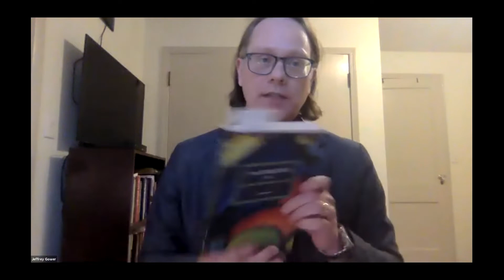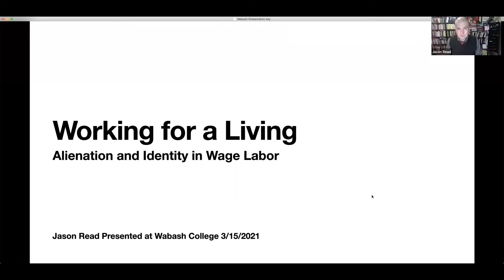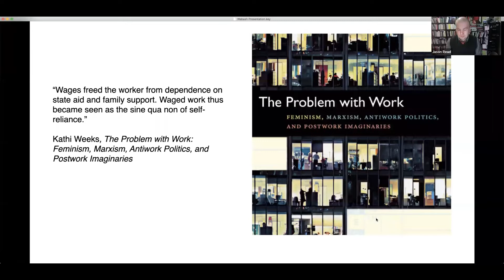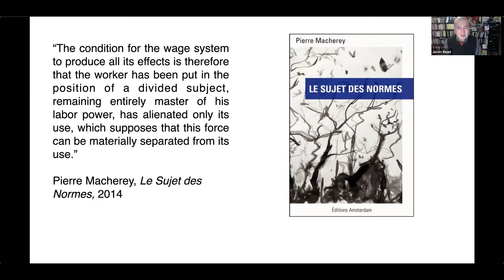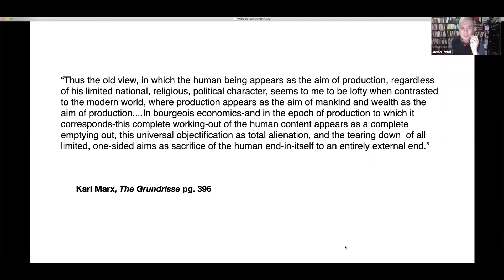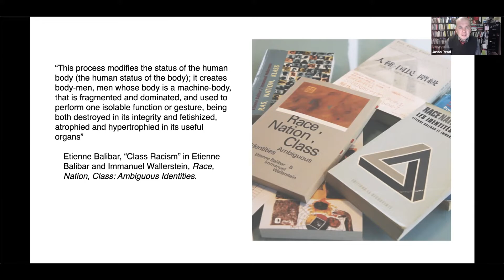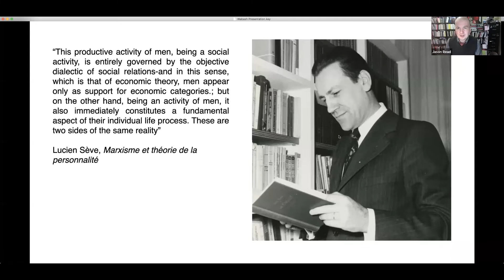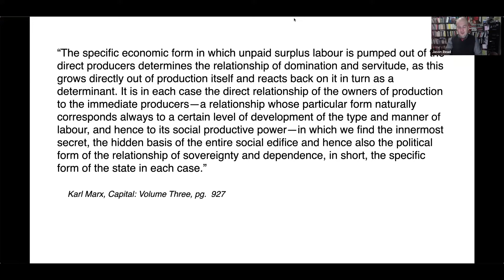J. Harry Cotton Lecture in Philosophy with Jason Read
On March 15, 2021, Professor of Philosophy Jason Read virtually presented the J. Harry Cotton Lecture in Philosophy  for Wabash College. The lecture is entitled Working for a Living: Alienation and Identity in Wage Labor.